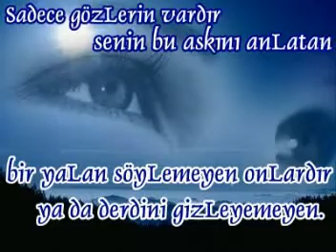ENGİNDE YAVAŞ YAVAŞ (ALTAN AKÇAKESE)